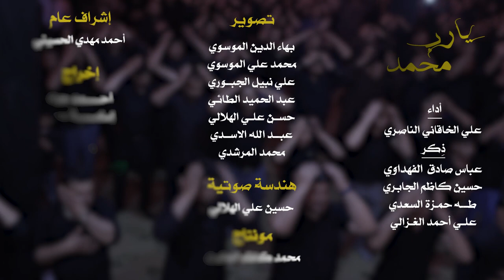|| شور دعاء يارب محمد || أداء: علي الخاقاني الناصري ||